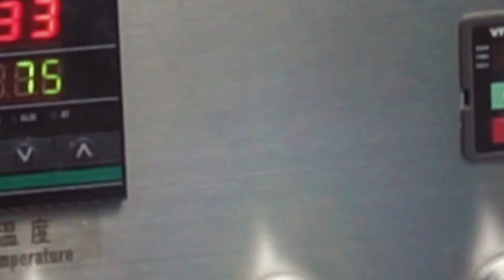Yang mau mudik lebaran, wajib tau ini!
Beautypreneurs, lebaran bentar lagi nih.
Siapa yang udah siap-siap buat mudik lebaran ?

Karena lebaran tinggal menghitung hari, yuk segera siapkan apa aja yang harus dibawa, termasuk skincare kamu ya!

Agar mempermudah bawaan kamu, kamu wajib tonton video ini sampai akhir..!!